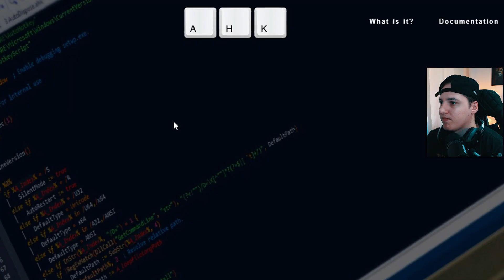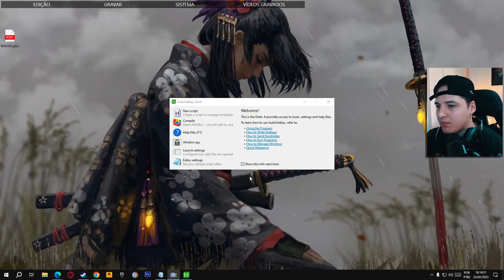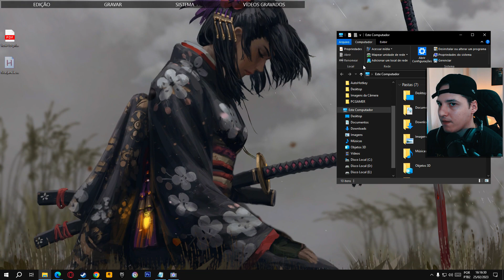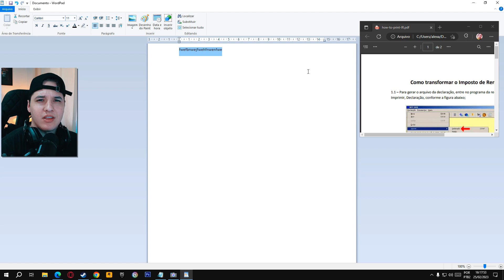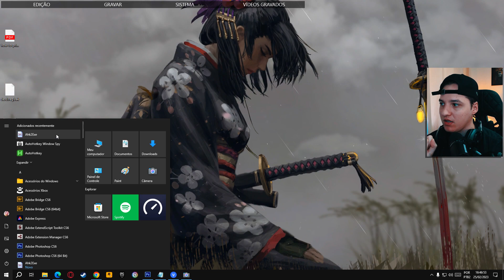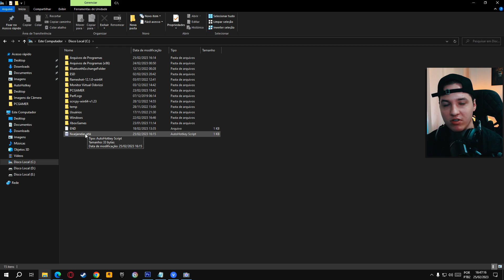Como fixar JANELA SOBRE as OUTRAS no Windows - Dica INCRÍVEL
Como fixar JANELA SOBRE as OUTRAS no Windows - Dica INCRÍVEL - Nesse vídeo irei te ensinar como fixar janela sobre as outras aqui no Windows, com apenas um comando, dica muito top se você utiliza um Monitor.